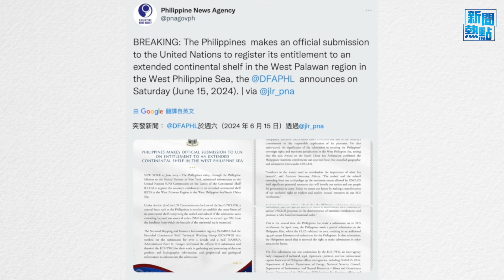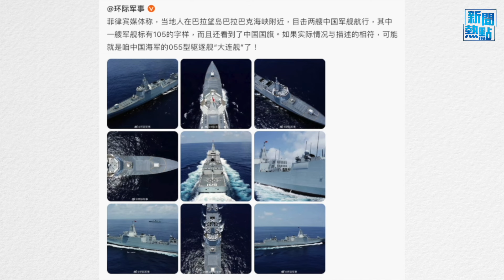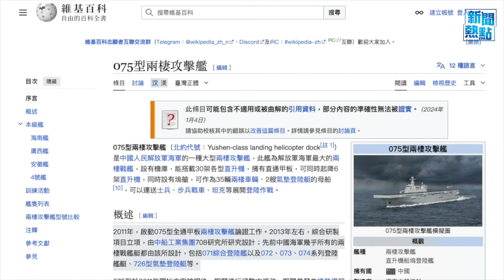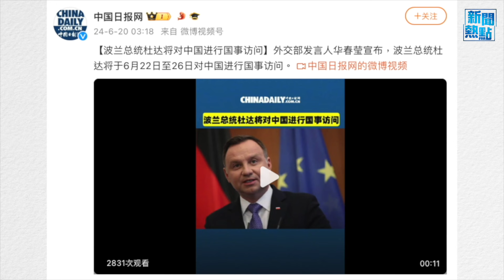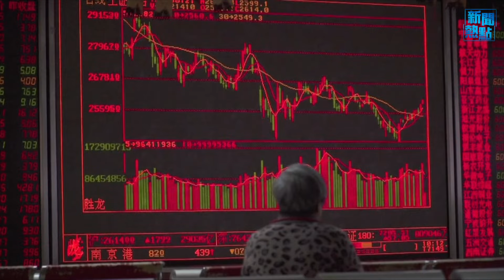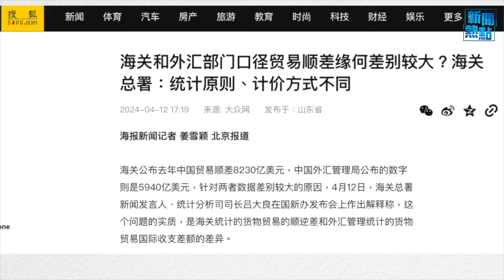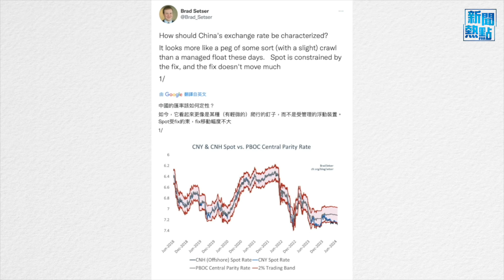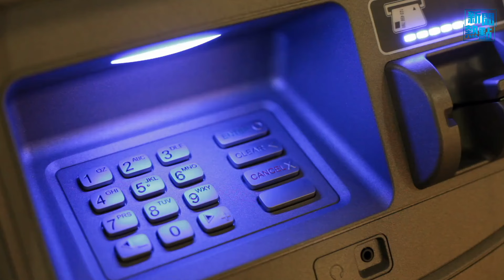越菲就南海問題對話 普京直戳中共痛處；中外投資從中國市場出逃 專家評論走勢 主播：婉兒【希望之聲粵語頻道-新聞熱點】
内容提要：
00:48  越菲就南海問題對話 普京直戳中共痛處
06:58  中外投資從中國市場出逃 專家評論走勢
09:17  懷疑北京貿易順差數據真實性 美要求澄清
12:03  美擴大制裁涉俄銀行 重挫中俄貿易
14:44  以：曾嘗試私下與美討論軍火問題 但無效

普京 送 越南 兩大禮直戳中共痛處，莫斯科準備向越南貸款八億美元，用於建造越南首座核電站，普京還聲稱要和越南在 南海 一同開發天然氣資源等建設。